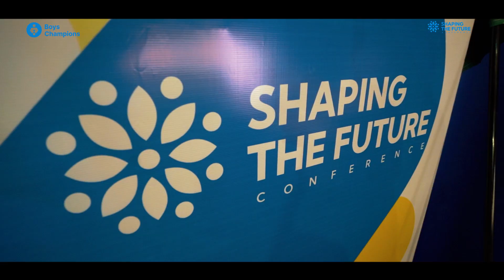SHAPING THE FUTURE CONFERENCE 2022, Enugu State, Nigeria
The annual Boys Champions Youth Conference themed ‘Shaping the Future’ brings together over 2,000 young leaders from different sectors in Nigeria and across the continent, who are working to make social impact in their communities.

These young people get to participate in three impactful and transformative panels and speeches, including networking and workshops.

Delegates are drawn from educational, humanitarian, political, business, and other areas of human engagements, and are guided by our carefully selected experts in making transformative impacts to harness the knowledge and skills needed for being impactful change makers.